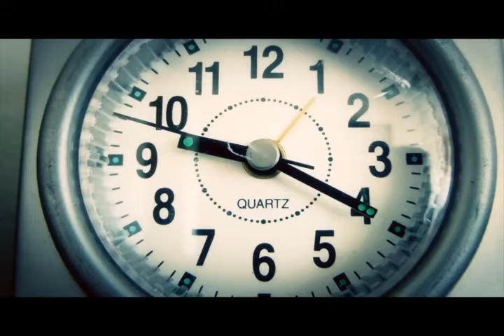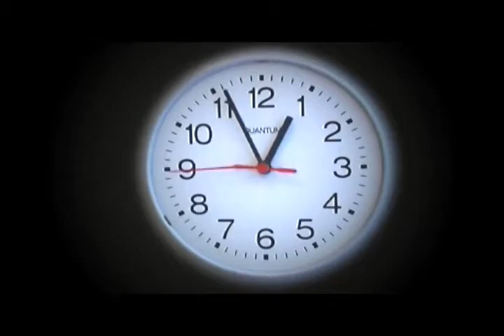Cara a Cara con Rosalía-Verde y Azul (Pt.5) - 5 marzo 2017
En su noticiero sobre ciencia, tecnología y medio ambiente veremos el primer eclipse solar del 2017 y los distintos relojes que hay en nuestro cerebro.